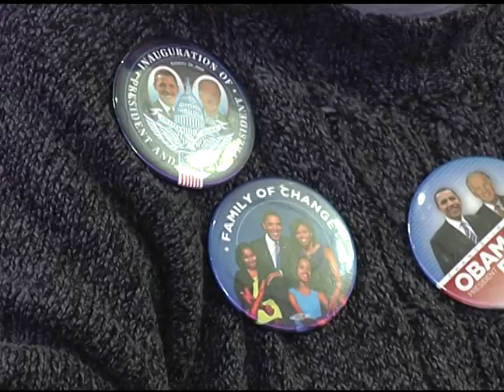530 BERKS TREK TO DC PAK